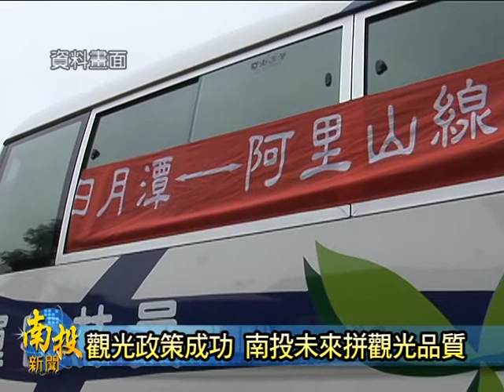南投新聞-南投縣春節觀光效益與交通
長達九天的春節連續假期，每天都有十幾萬台的車次進入南投縣來旅遊觀光，雖然難免會造成有的路段嚴重塞車，但置南投縣內所產生的觀光效益，卻是非常大。對此，縣府觀光處表示，光是南投花卉嘉年華，遊客置南投縣就已經消費超過了兩千萬元，加上其他景點的觀光人潮，九天的假期，就有超過上億的觀光效益。